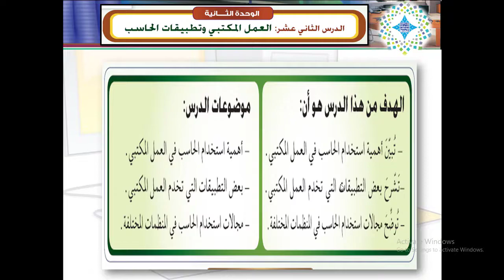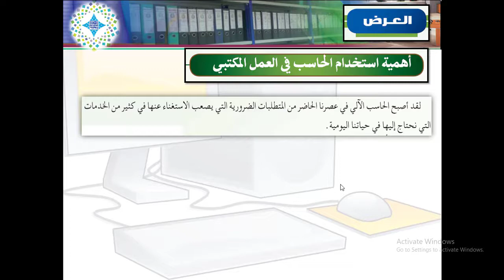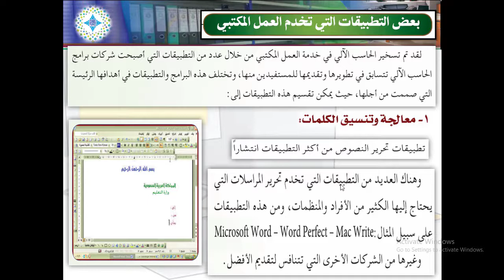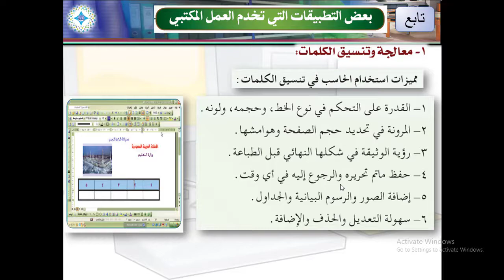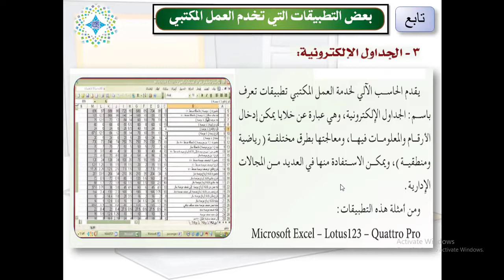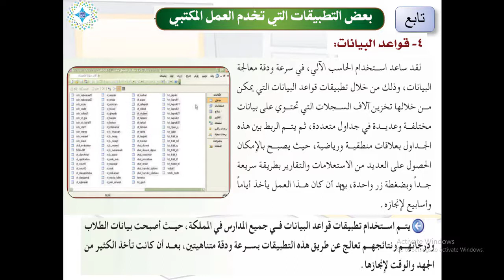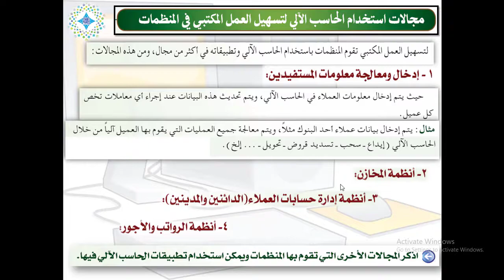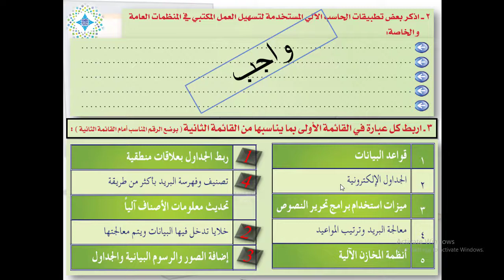ثالث ثانوي _مهارات إدارية_ الأسبوع الحادي عشر _ الوحدة الثانية_ الدرس الثاني عشر